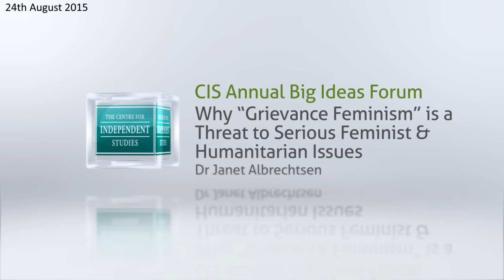Grievance Feminism is a Threat to Serious Feminist & Humanitarian Issues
"Today’s feminists feast at a smorgasbord of whinges, whines, victimhood claims, misogyny games, gender binary discussions, western world obsessions about pay gaps and quotas and glass ceilings.

Brave riders of the feminism’s third-wave include pop stars like Taylor Swift who recently said: “I didn’t see myself as held back until I was a woman.” As Heather Wilheim wrote recently for The Federalist: “Held back from what?” Building a net worth of $250m?"
Janet Albrechtsen